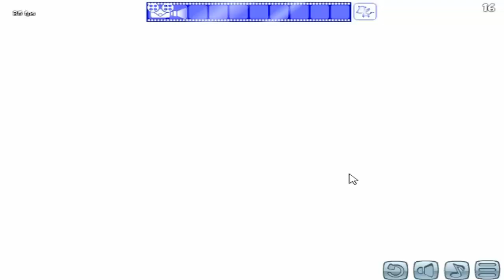Wheely 2 Level 1-16 Walkthrough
Wheely 2 Level 1-16 Walkthrough tutorial full game all levels.